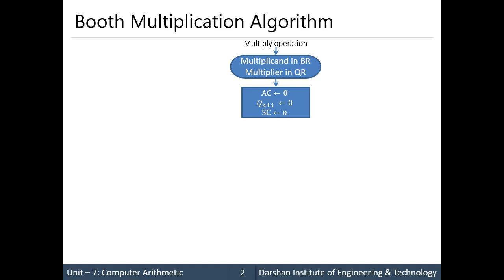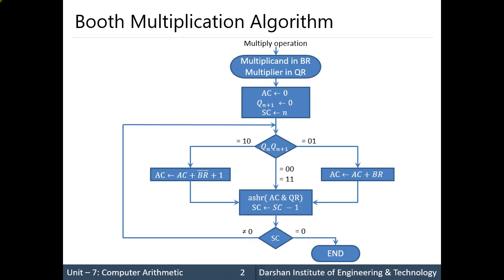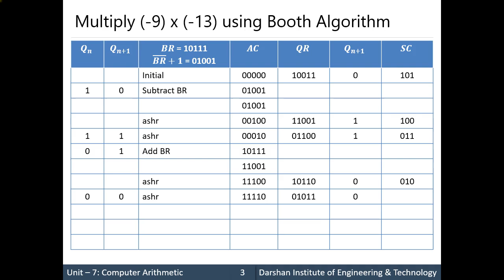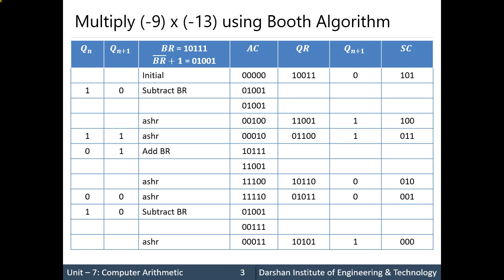Unit 7 - Booth Multiplication Algorithm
The booth algorithm gives a procedure for multiplying binary integers in signed-2's complement representation.

The multiplicand is subtracted from the partial product upon encountering the first LSB 1 in a string of 1's in the multiplier.

The multiplicand is added to the partial product upon encountering the first 0 (after 1) in a string of 0's in the multiplier.

The partial product does not change when the multiplier bit is identical to the previous multiplier bit.

GTU - Computer Engineering (CE) - Semester 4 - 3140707 - Computer Organization & Architecture - Computer Arithmetic

This video is recorded by Prof. Krunal Vyas ( , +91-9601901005) at the Computer Engineering Department of Darshan Institute of Engineering & Technology, Rajkot as per GTU Syllabus.